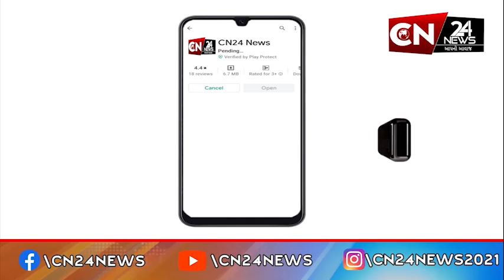આંતરરાષ્ટ્રીય : ઈઝરાયલે હમાસના વડા યાહ્યા સિનવારને હટાવી દીધા